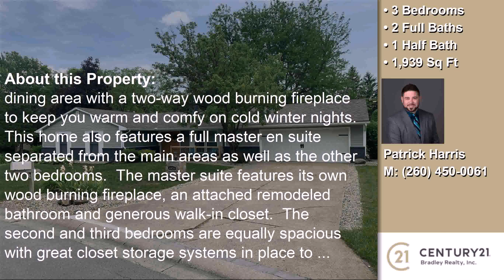4820 Williamsburg Drive, Fort Wayne, IN, 46804 Tour - $205,000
Represented by: Patrick Harris
CENTURY 21 Bradley Realty,Inc,
3 Bedrooms - 2 Full Baths, 1 Half Bath
** Buyers are backing out due to family emergency and property will be going back to "Active" on the market.  In the mean time the sellers will accept backup offers till the release is received.** Come see this amazing remodeled home!  No expense has been spared in updating and modernizing this home.  From the moment you enter you're greeting to a view of the main common areas featuring an amazing great room area, fully updated kitchen and dining area with a two-way wood burning fireplace to keep you warm and comfy on cold winter nights.  This home also features a full master en suite separated from the main areas as well as the other two bedrooms.  The master suite features its own wood burning fireplace, an attached remodeled bathroom and generous walk-in closet.  The second and third bedrooms are equally spacious with great closet storage systems in place to accommodate your needs.  Finally, this home has newly redone porch and patio areas that are ideal for enjoying the beautiful landscaping that truly compliments natures beauty.  All this with a 2.5 car attached garage and a generous home warranty provided by the sellers, this home is ready for you to move in, kick back, and relax.  Welcome Home!